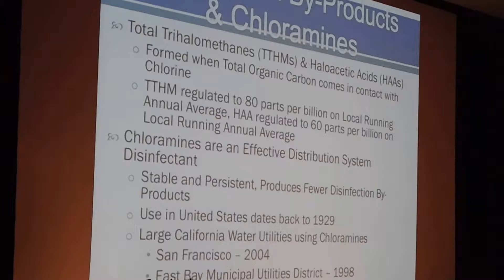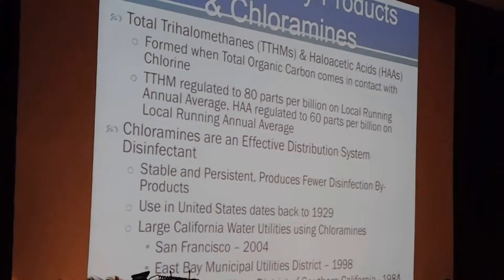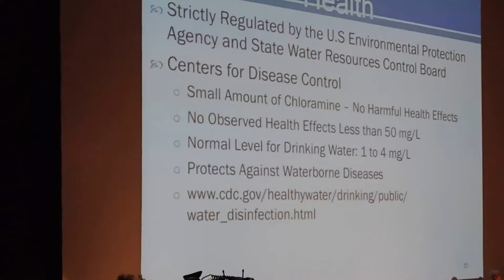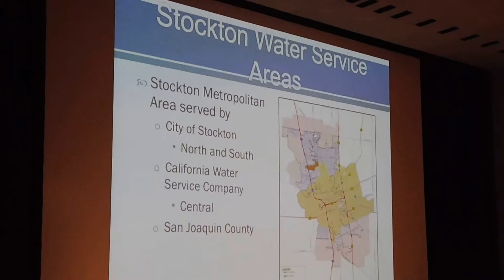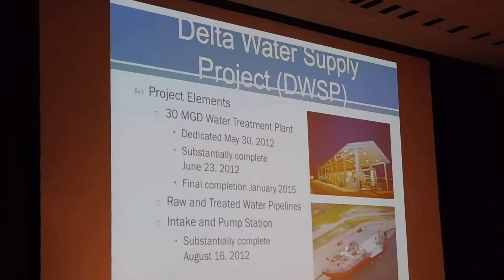The California Water Crisis Pt 2 Erin Brockovich -Dr. Summer Show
STEMCELL Super-Food' Facial Oil for Dehydrated Skin
STEMCELL Super-Food' Day Cream SPF 15 With Colour Correction Technology